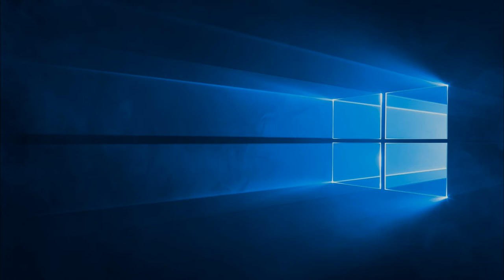Windows 10: Włączenie czujnika pamięci.